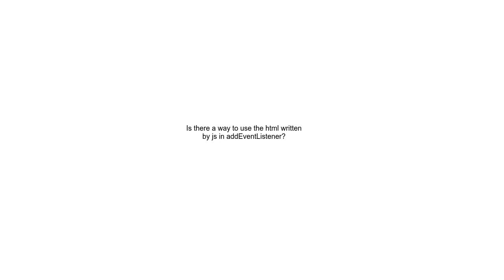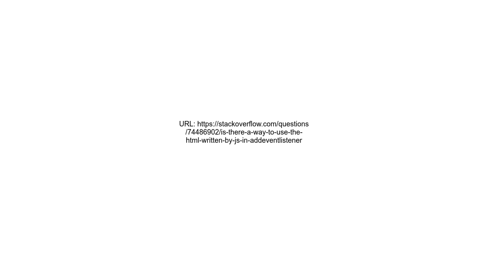Is there a way to use the html written by js in addEventListener